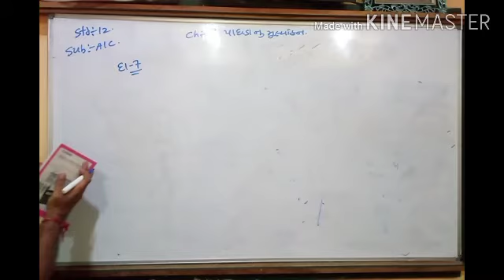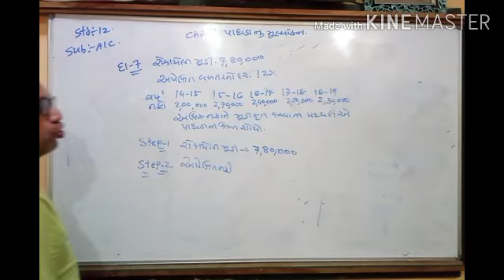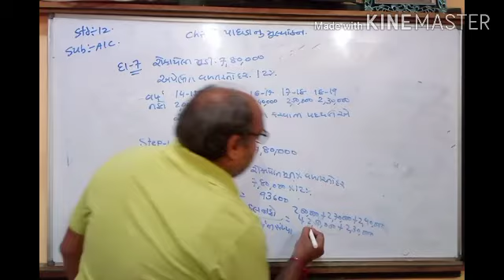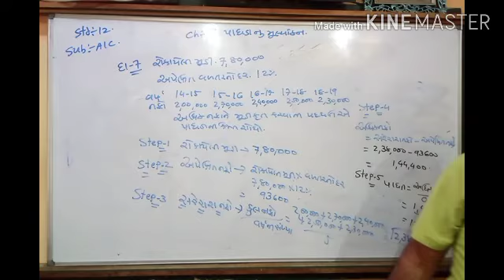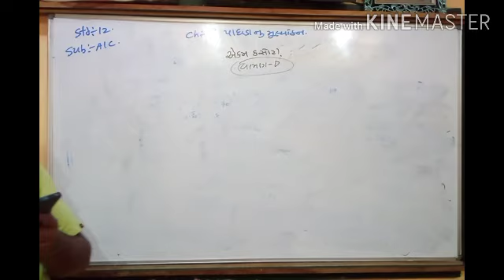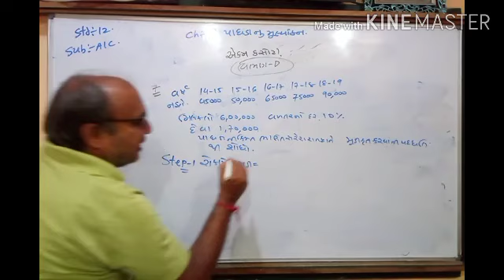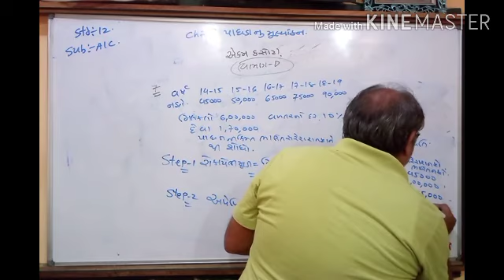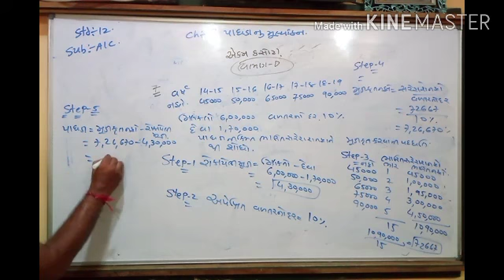Std12A/C Chap-3 ( Part-5)